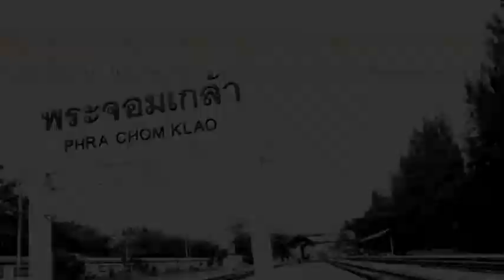KMITL News - 31 มีนาคม 2557